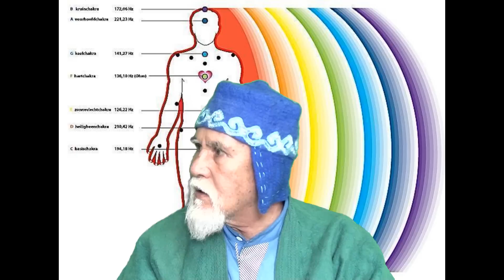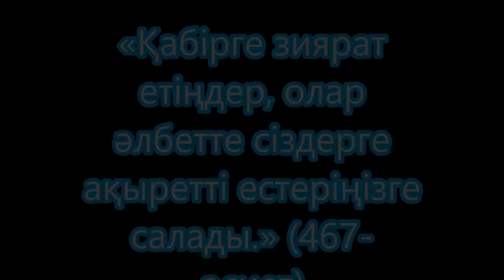Құран қатыммен жобаға жалғану тақуалықпен жолға түсу әр пенденің жеке діні Құдай ісімен атқарылады